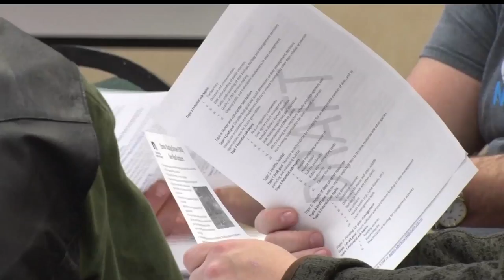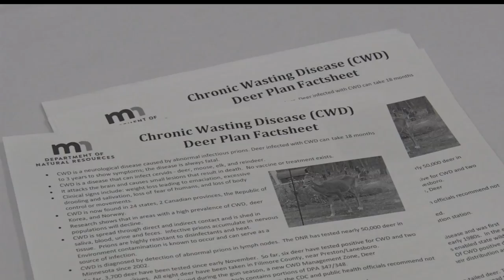DNR Hosts Public Meetings For Deer Management Plan